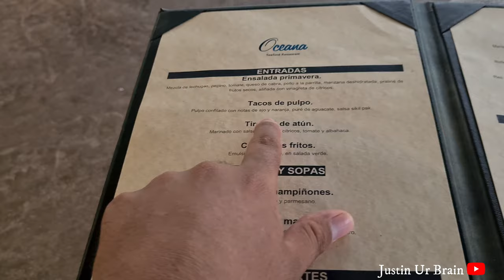Hotel DREAMS VILLAMAGNA Nuevo Vallarta || TODO INCLUIDO 🌊🐬🏖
Bienvenidos al Hotel Dreams Villamagna Nuevo Vallarta, en este video te daré un recorrido completo a través de este excelente resort.